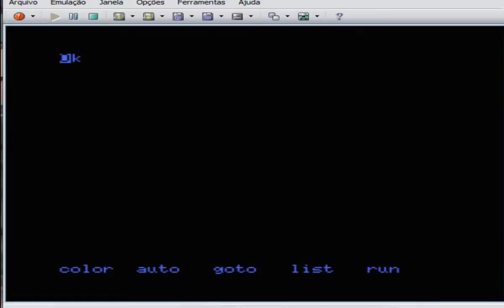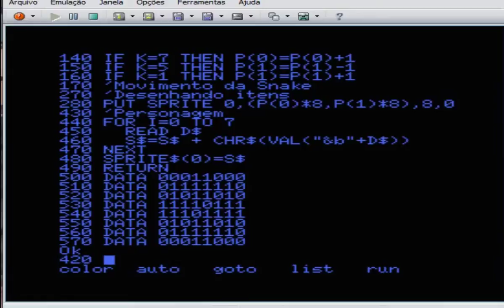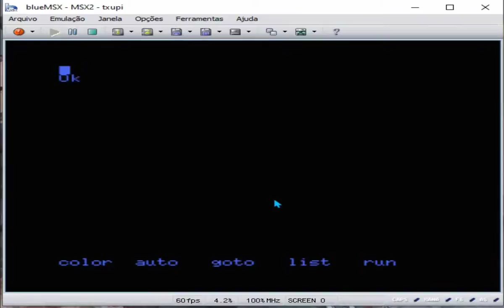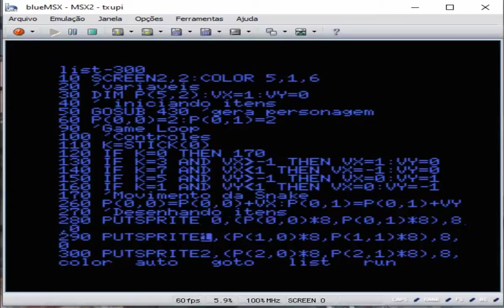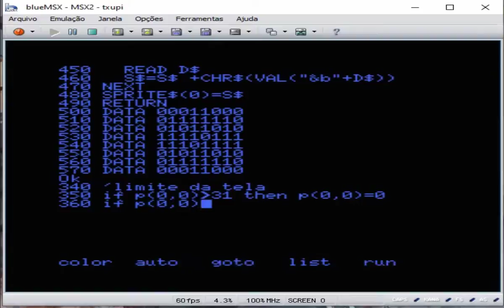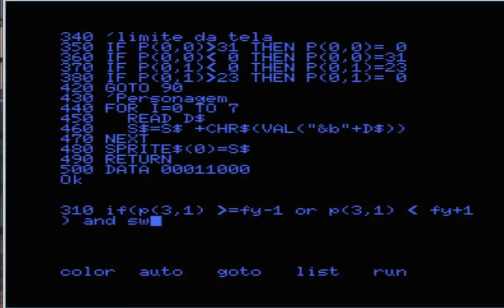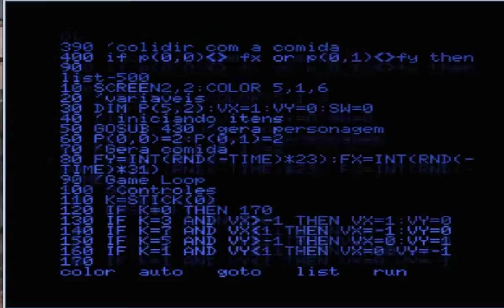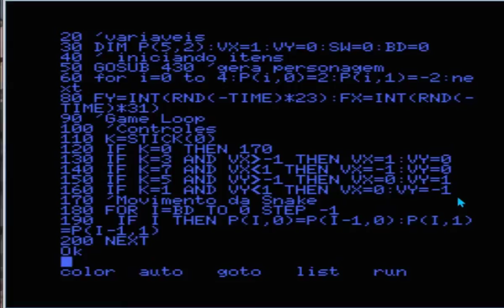Snake msx exemplo